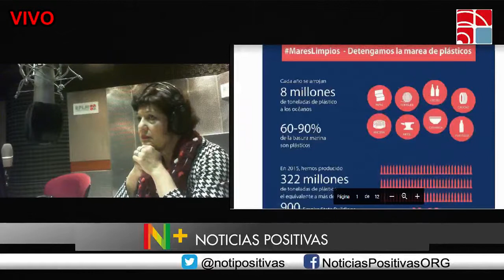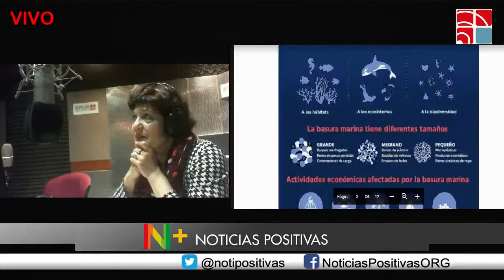Noticias Positivas 29/06/17 programa completo